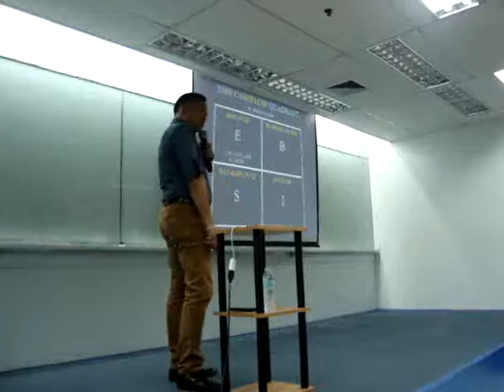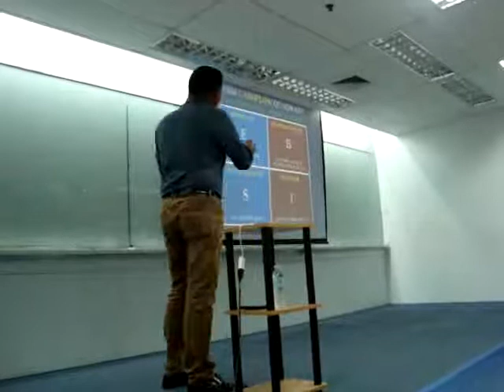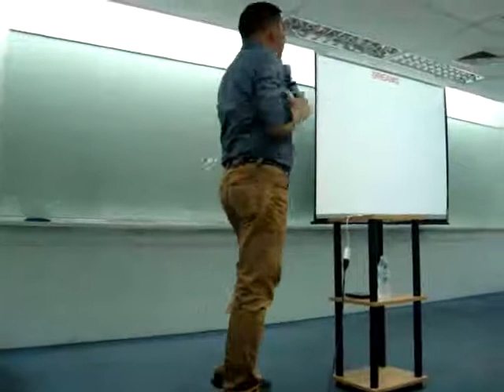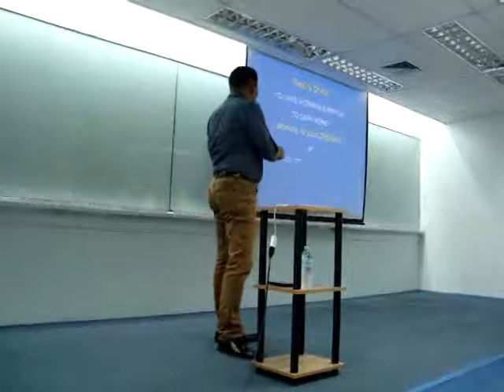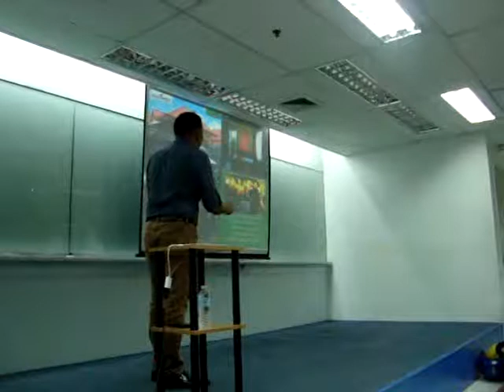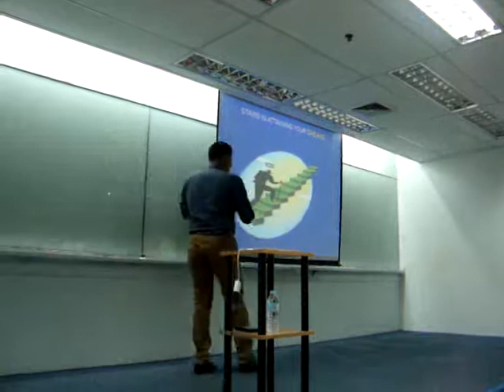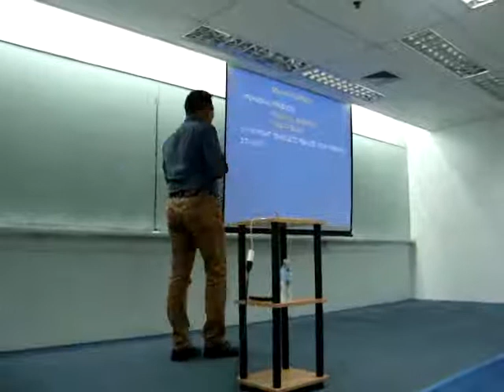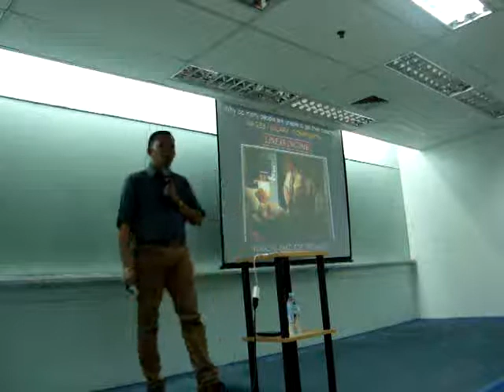AIM GLOBAL CEBU NDO BY INIFINITE'S TOP 5 MR. HAROLD ALICANTE PART 2